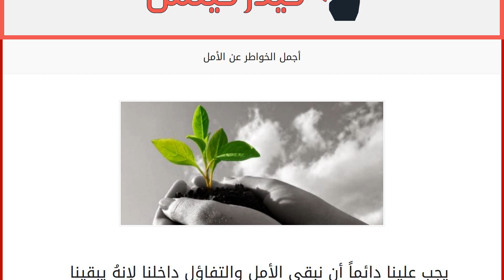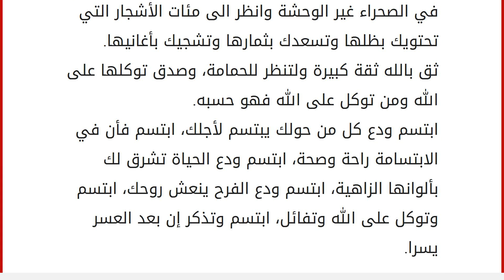أجمل الخواطر عن الأمل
إقراألمقال كاملا :
يجب علينا دائماً أن نبقي الأمل والتفاؤل داخلنا لإنهُ يبقينا بعيداً عن كل خيبة قد تحصل معنا، وهنا إليكم في مقالي هذا أجمل الخواطر عن الأمل. أجمل الخواطر عن الأمل
الأمل منطاد يحملنا بعيداً عن حقارة البشر.
الأمل هي شمعة مازالت توقد في رحم الظلام.
الانسان بدون أمل كالوردة بدون ماء، فبدونه قد تموت قبل أن تجد من ينقذها. لو كان باستطاعة الإنسان أن يعطي الأمل فلا يبخل به على الناس ولو كان أملاً كاذباً. لولا الأمل لما عاش المظلوم حتى اليوم. جمال الوجه بابتسامته البريئة. ابتسامة الأمل أقوى من جميع العقبات. الأمل هو أن ترى الشوك ويسعدك خضاره.
الأمل أن تحرق ورقة التشاؤم.
يمكن للإنسان أن يعيش بلا بصر ولكنه لا يمكن أن يعيش بلا أمل. لا بد لشعلة الأمل أن تضيء ظلمات اليأس ولا بد لشجرة الصبر أن تطرح ثمار الأمل. من يعيش على الأمل لا يعرف المستحيل. لن تغرق سفينة الحياة في بحر من اليأس طالما هناك مجد إسمه الأم